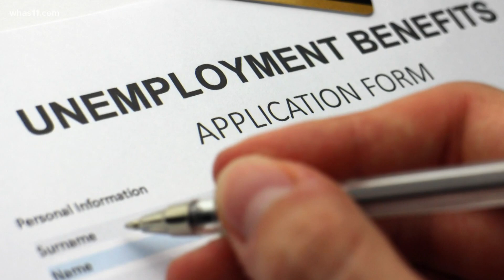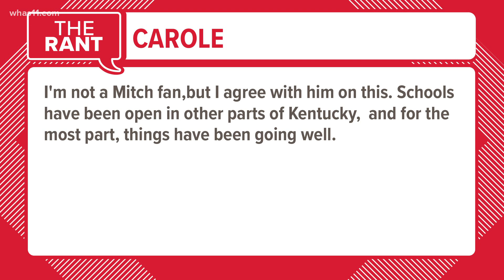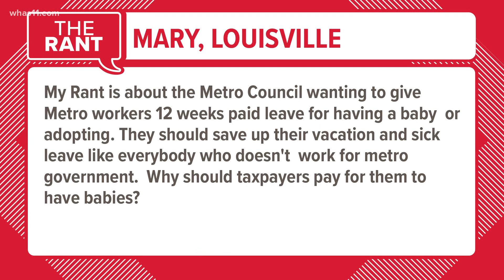The Rant | McConnell on JCPS opening, unemployment issues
WHAS11 viewers are chiming in on unemployment issues and giving their input on McConnell calling out JCPS over reopening.